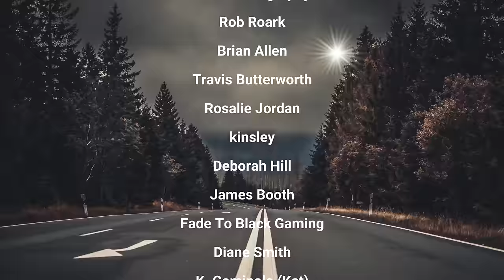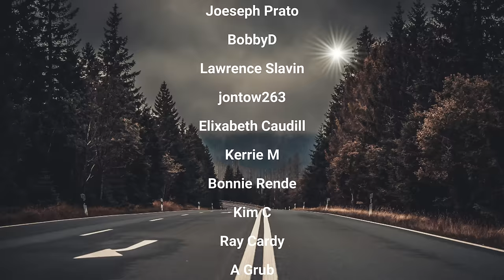This One Had Us Stumped! | Plus Some Serious Damage In Gatlinburg & More Winching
COMMISSION ELIGIBLE Amazon Storefront for products we use daily:

Chapters
0:00 Intro
0:28 Arriving on scene to a truck and trailer in a ditch
0:54 Assessing the scene and brainstorming
3:59 Hooking up to winch
5:33 Winching
8:00 Building a bridge
9:25 Aftermath
10:12 Discussion
14:01 Pickup of a car crashed in Gatlinburg at 2am
15:28 Showing the property damage
16:34 Thank you city workers!
17:02 Bus bottomed out
20:00 Assessing the scene and hooking up
21:48 Winching
22:47 Unhooking & kids get candy
24:51 A tough situation
26:21 Discussion
28:29 New things in Pigeon Forge/Gatlinburg!